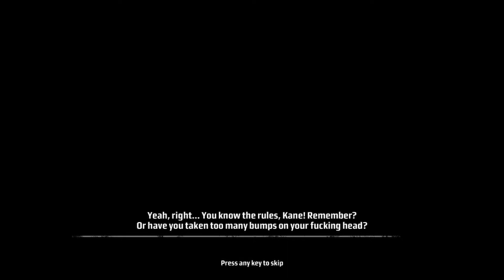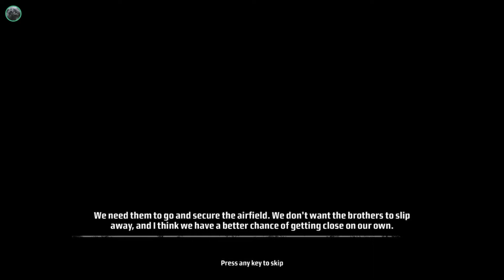AM I a joke to you? Jenny Island Par Kaise👏👏||Kane and Lynch:Dead Men #4 (PC)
Kane And Lynch explores the gruesome world of crime. A former mastermind criminal Kane and a self medicated Psychopath Lynch go through death, betrayal, redemption and failure to achieve What? Exactly that's the question.

Guide:◀ ◀VAZZ   @KANE
    ▶ ▶TRAP   @LYNCH
    ✅  on the split screen ✅

In this gameplay video watch me and my friend Trap struggling to survive amidst all the Action,Adventure and chase in this intense couch co op game called Kane and Lynch Dead Men. This game play will make you question yourself "Is This AMATEUR Hour ? " OR "YE BLOOPER HAI KI VIDEO🥱🥱". Watch the video till end for ridiculous fails and epic Bakchod moments ,▶▶ High octane gameplay guaranteed🤣🤣◀◀

Pls do Like for hood points ✙✙
Share for internet clout
           Comment --- Beta tumhara vaccine slot book hojayega